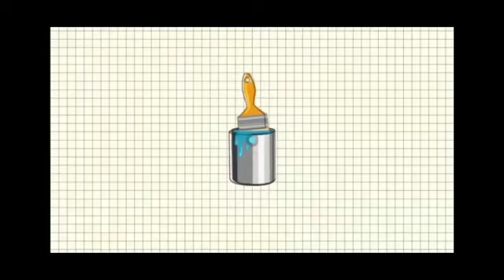Mix It Up | Mint Green Colour